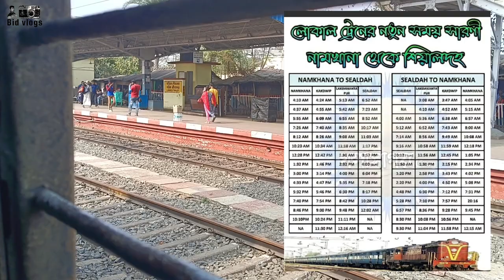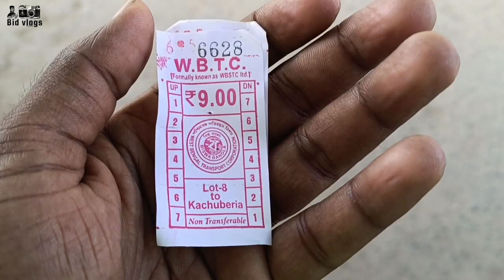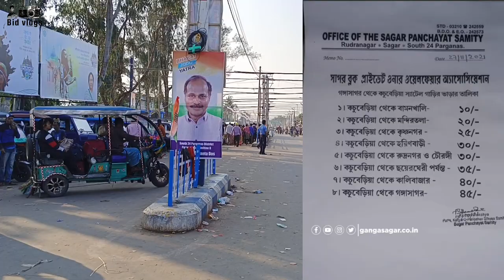Sealdah to gangasagar short route | শিয়ালদহ থেকে গঙ্গাসাগর যাবার সবথেকে সহজ রুট ও একদম কম খরচে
Train time
Bus time
Vasel time
Full details available this video